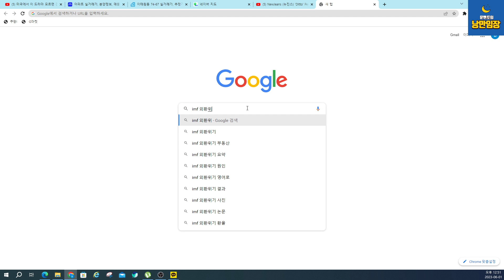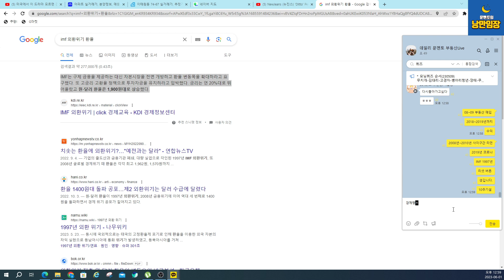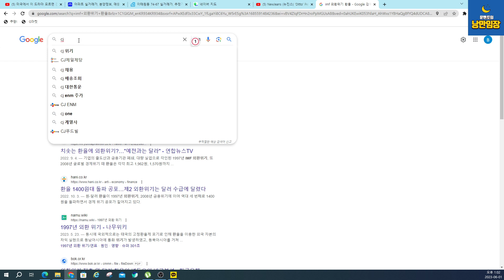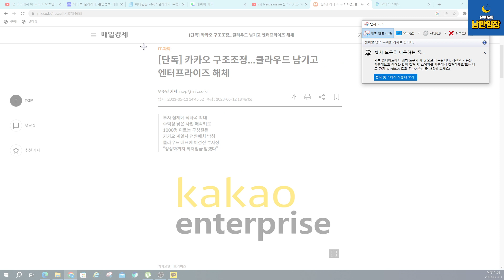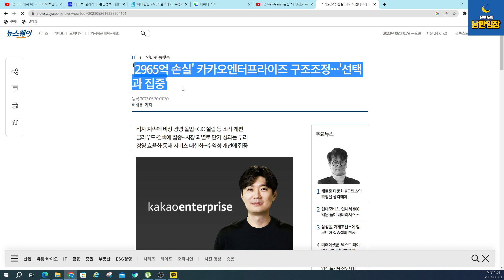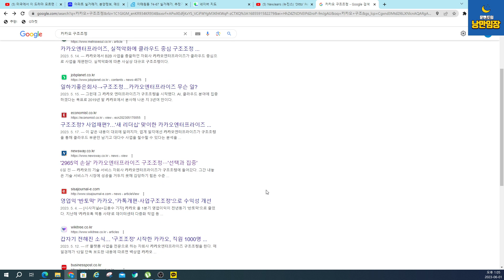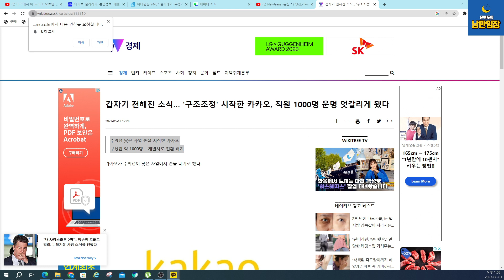[문멘토 델라이브 56회]2편_위기 상황이 기회이다_구조조정.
위기 상황이 오고 있다. 준비는 하고 있나?